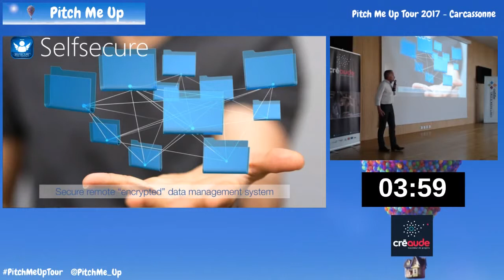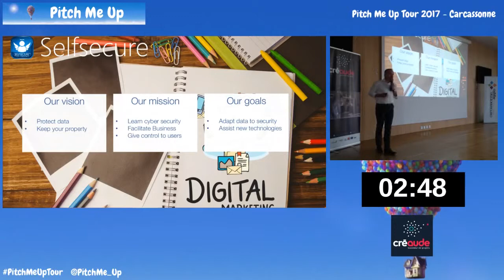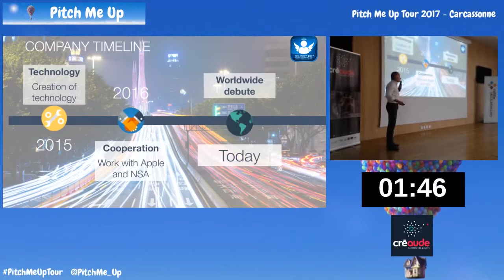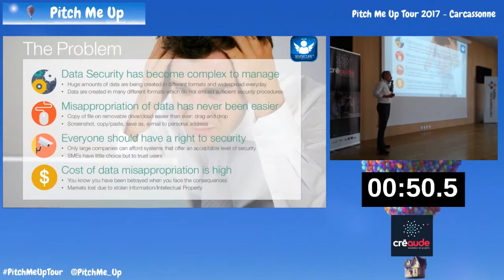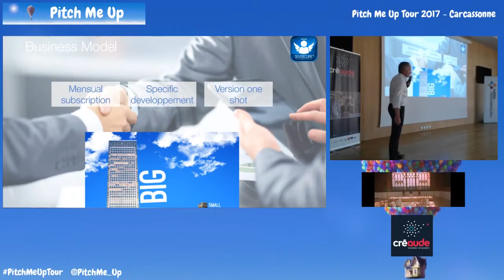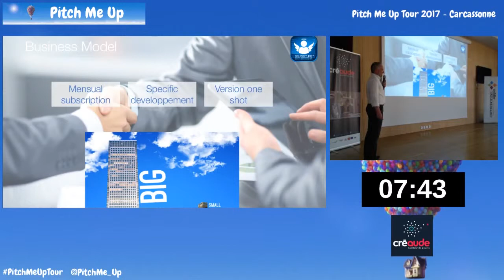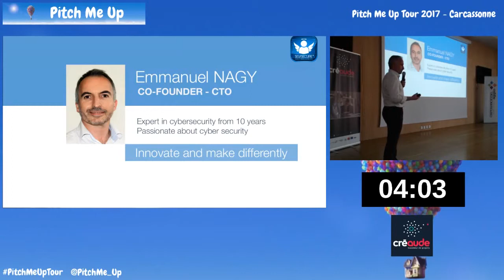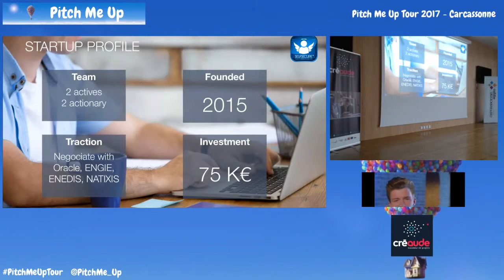Selfsecure - Pitch Me Up Tour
Pitch Me Up Tour 2017 à Carcassonne

Pitch de Talents chez moi